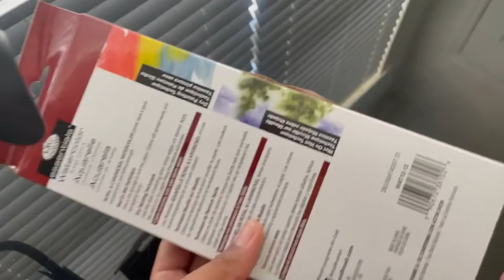*NEW* Watercolor Container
I’m a artist who is trying to open her horizon of skills by trying new things, and pushing my ability. Hope you stay along with the journey.

Watercolor pallete box